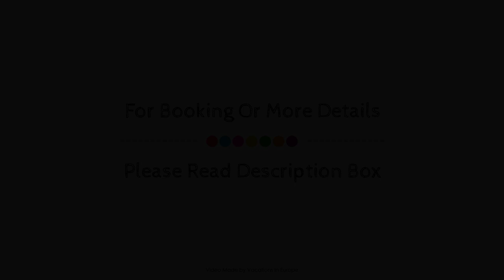Ferien Hotel Spreewald, Kolkwitz, Germany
About Property:
The 3-star Ferien Hotel Spreewald offers comfort and convenience whether you're on business or holiday in Kolkwitz. The hotel offers guests a range of services and amenities designed to provide comfort and convenience. All the necessary facilities, including facilities for disabled guests, express check-in/check-out, luggage storage, room service, family room, are at hand. Comfortable guestrooms ensure a good night's sleep with some rooms featuring facilities such as private pool, heating, wake-up service, desk, mini bar. The hotel's peaceful atmosphere extends to its recreational facilities which include outdoor pool, skiing, fishing, massage, children's playground. A welcoming atmosphere and excellent service are what you can expect during your stay at Ferien Hotel Spreewald.
Searching For
1. Ferien Hotel Spreewald - Kolkwitz
2. Ferien Hotel Spreewald - Kolkwitz Virtual Tour
3. Ferien Hotel Spreewald - Kolkwitz Rooms
4. Ferien Hotel Spreewald - Kolkwitz Amenities
5. Ferien Hotel Spreewald - Kolkwitz Videos
6. Ferien Hotel Spreewald - Kolkwitz Offers
7. Ferien Hotel Spreewald - Kolkwitz Deals
Audio Credit:
Track Title: Blank Slate
Artist: VYEN